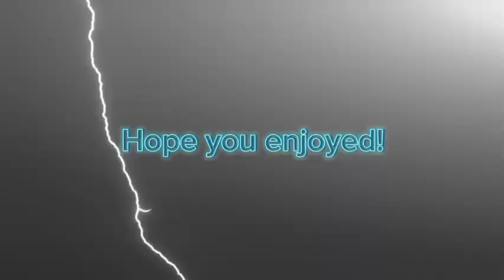@FollowTheWay. Notion gorilla tag montage